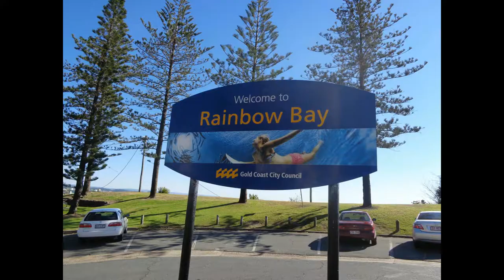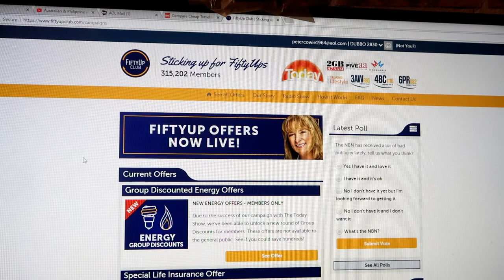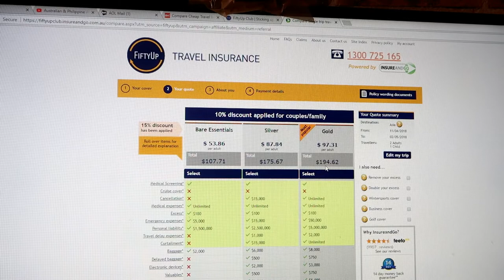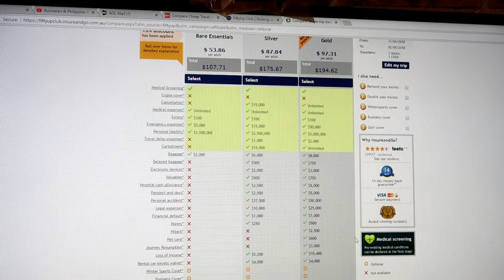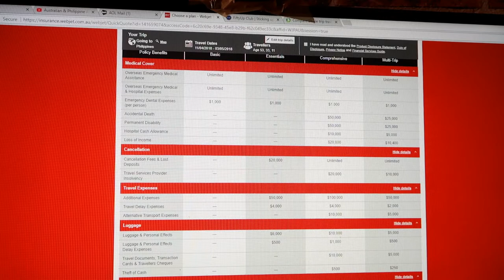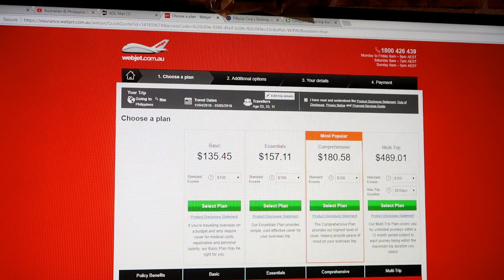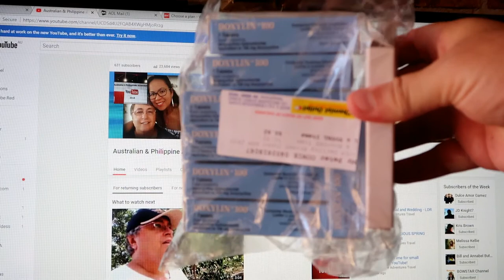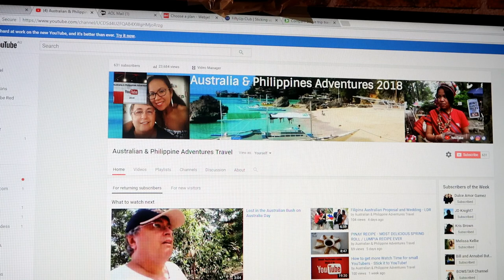Forgotten costs of traveling Overseas / Philippines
Overseas travel is very exciting and for a very good reason. But in all that excitement we can easily forget two very important costs involved with traveling overseas. These two things are vitally important and must not be forgotten!

Holiday Escape Travel on Facebook: For Huge Savings!